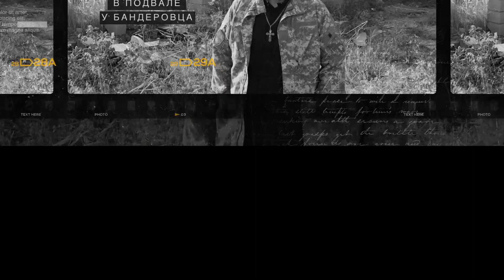8 пленных и 63 осколка в теле | В БАНДЕРОВСКОМ ПОДВАЛЕ | Руслан Пустовойт и Роман Бондаренко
Легенды войны, с российскими оккупантами, - в моём Бандеровском Подвале. Вот на таких Мужчинах - держится мир. Мои земляки, которые достойно встретили кремлёвскую нечисть, залившую кровью Мариуполь.
Два мариупольских бандеровца в нашем эфире...

63 осколка извлеченных из тела Руслана - 1:26
Попытка подорвать себя в критической ситуации - 2:00
Как русскоязычных мариупольцев занесло в бандеровцы - 2:48
Отобранный у врага автомат - 5:25
Я опять с автоматом в руках - 6:53
Правда о 9-ом мая 2014-го в Мариуполе - 7:51
Ещё один мариупольский Бандеровец - 9:16
По минному полю на помощь побратимам - 11:00
Отрыв от реальности в атаке - 14:57
Мина рванувшая в метре - 15:41
Мои истерики на передовой - 18:10
Причины этой войны - 18:56
Человеческое отношение к пленным - 20:46
Подаренная мне граната - 24:00
Восемь взятых пленных - 25:32
Вектор Духа на Войне - 30:45
Обращение к россиянам - 36:58
Тест на Бандеровцев - 41:05

Станьте партнером наших социальных проектов на линии фронта 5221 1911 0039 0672  ПриватБанк
Или любым из удобных для Вас способов, указанных на нашем сайте